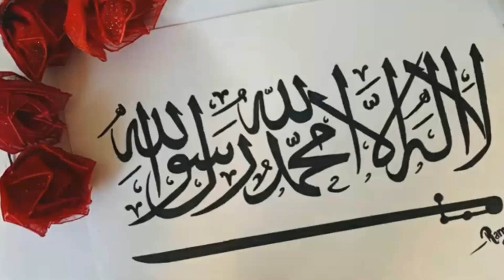নবীজি নাও আমার সালাম। । কথা ও সুর: এম আই মনির। । শিল্পী: এম আই মনির, আবু তালহা, রিফাজুল ইসলাম শাওন।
নবীজি নাও আমার সালাম
কথা ও সুর: এম আই মনির।
শিল্পী: এম আই মনির, আবু তালহা, রিয়াজুল ইসলাম শাওন।
face book: mi monir.